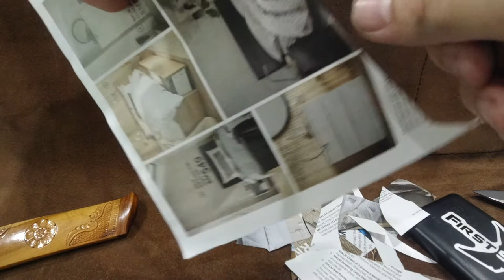Sharpest Kershaw Link Ever?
Nah, just another Wednesday evening for us. I've not done hanging hair test videos in a long time (shortage supply of test media, which i recently came into supply of again TQwifey)

Anyways, we went full monty on the Kershaw link, the traditional skinner was also part of his collection which we did a regular edge on.

BTW, have I mentioned how phenomenal Jende's emulsion is? I think Tom put unicorn blood in there or something.